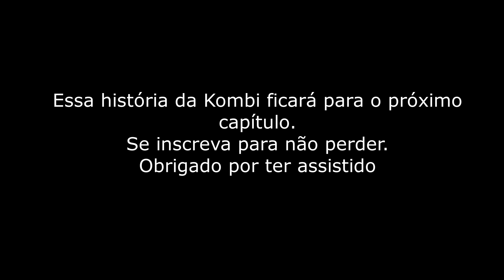Vanessa e otaviano -canal Vivendo Mundo Afora-"ela é louca"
Video comentado do canal Vivendo Mundo Afora-
Este video trata-se uma narrativa da vida de um casal de viajantes,do canal Vivendo Mundo Afora, que enfrenta muitos desafios na estrada com a sua kombi "maricota".Neste conteudo,voces também verão uma viagem de kombe em uma das rodovias mais desfiadoras do Brasil a 474 no Paraná